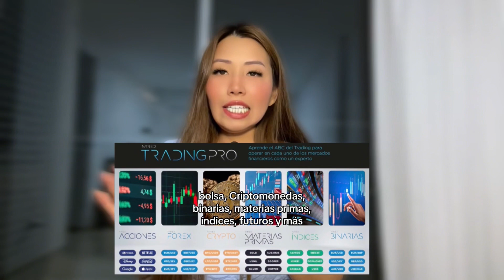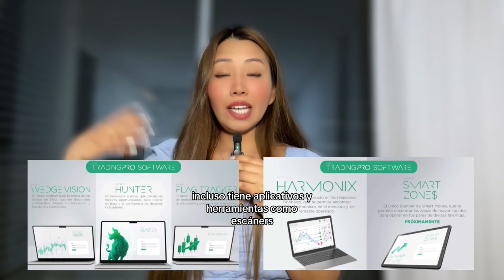LOS NEGOCIOS DIGITALES MÁS RENTABLES EN ESTA NUEVA ERA ECONÓMICA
Ganancias en dólares y libre para desarrollarlo en cualquier parte del mundo en donde haya buen acceso a Internet 👩🏼‍💻